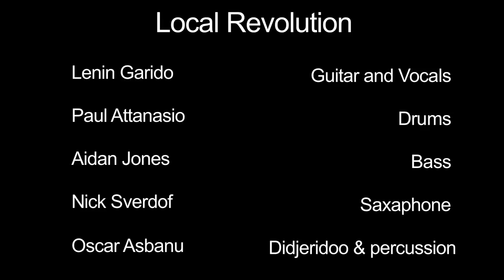Dreamtime Local Revolution [12MAPS Film School]